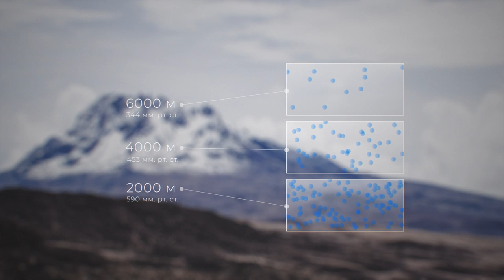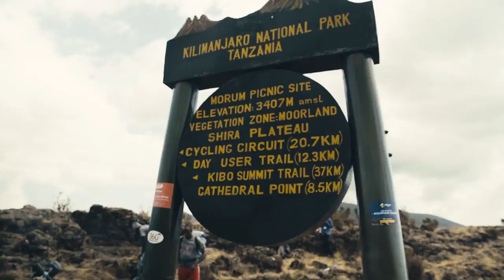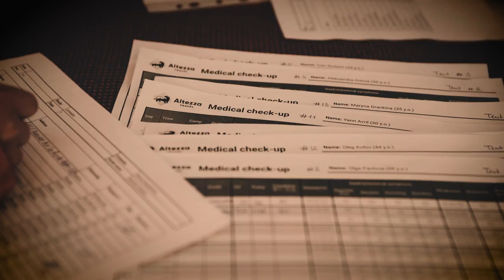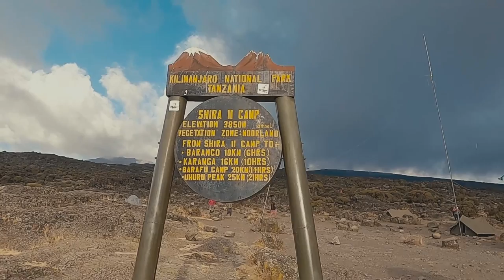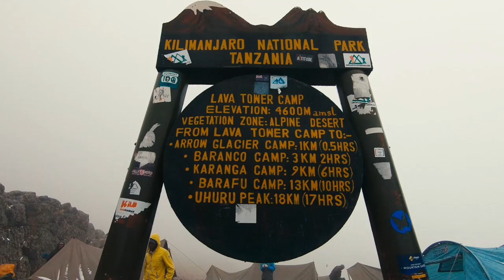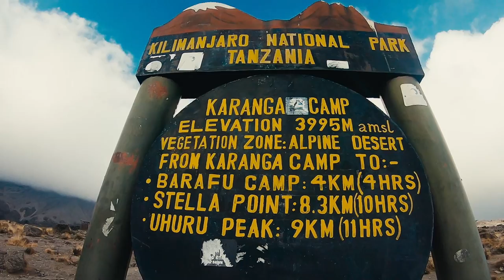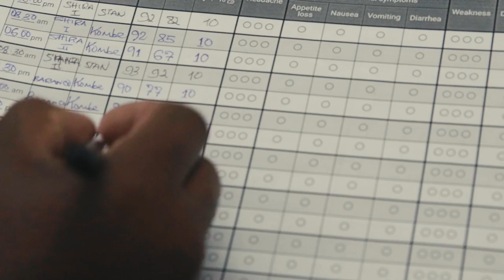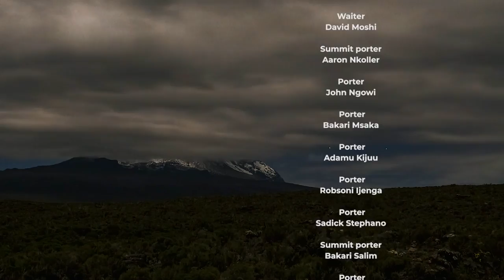Килиманджаро. Орёл и Решка. Фильм-путешествие: подъем на Килиманджаро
Это уникальный фильм о том, как Орел и решка и группа участников тура поднималась на вершину Килиманджаро. Здесь мы покажем вам трудный путь на вершину на Килиманджаро! Это фильм о том, как все было на самом деле. Как происходит горная экспедиция, как работают портеры и каким огромным испытанием и проверкой выносливости стало это приключение!

⛰️ Следующее восхождение на Килиманджаро с 6-17 октября 2021г. Вся информация о следующем восхождении по ссылке
⛰️По вопросам следующего восхождения пишите в инстаграм Марине @mgrankina

⛰️Наши смелые участники съёмок:
Olga Pavlova @olga.I.pavlova
Juliya Kubrakova @juliya.live.love.laugh
Aleksandra Orlova @orlovabylove
Valeriya Kalantai @valeriya.kalantai
Yann Alain Victor Avril @yann_avril
Ivan Stobert @foodie_atl
Angelina Bakurova
Katerina Ivanova @siberianmalaika
Natasha Verbitskaya @yovo_inbenin
Michel Belbol
Yevheniia Shapovalova @ievgeniia_shapovalova
⛰️ Бесстрашные Решковцы:
Marina Grankina @mgrankina и Oleg Avilov @oleg.avilov

орел и решка килиманджаро африка